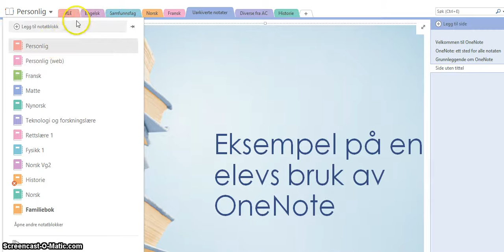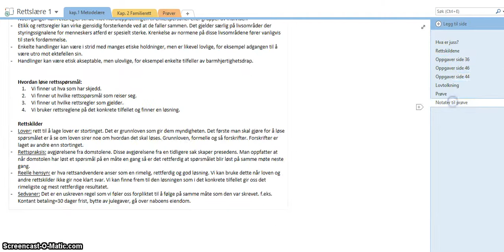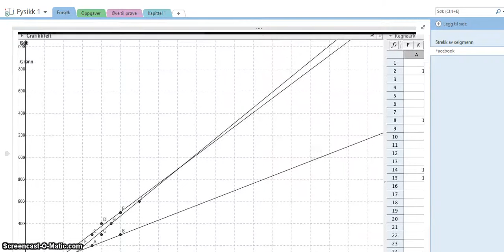Eksempel på elevnotater i OneNote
Videoen viser hvordan en elev bruker OneNote i skolearbeidet